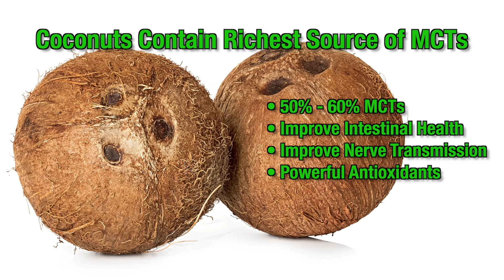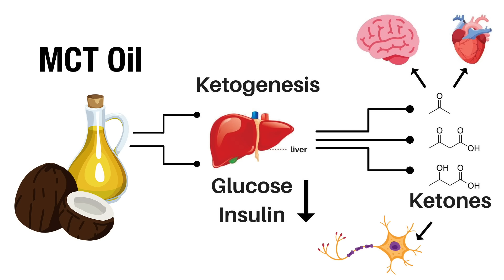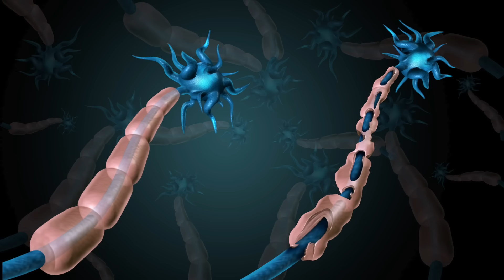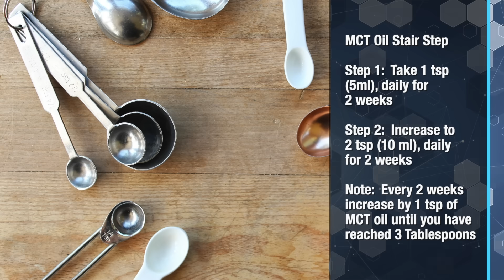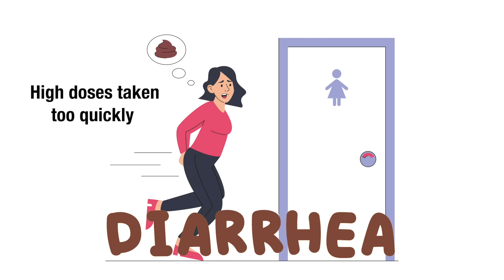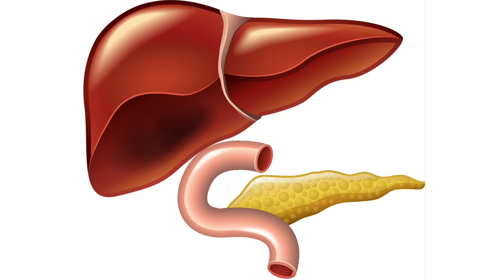MCT Oil: Miracle for nerves or just a fad? - The Nerve Doctors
Video Description:
Ever feel like your nerves are sending out an SOS signal but no one is answering the call?
It turns out, there’s a powerhouse oil that can rescue your nerves—and NO, it’s not Olive oil.
It’s MCT oil.

You’ve probably heard the buzz about MCT oil’s ability to boost energy and support weight loss, BUT what if I told you, it's a secret weapon for keeping your nerves firing on all cylinders?  In fact, it’s making incredible waves for nerve health and repair.

In this video, we’re unlocking the science behind how MCT oil could help your nerves Heal Faster, Function Better, and EVEN protect them from future damage.

Chapters for MCT Oil:  Miracle for nerves or just a fad?
00:00:00 - Introduction to MCT Oil Benefits
00:01:38 - MCT Oil for Brain and Nerve Health
00:03:15 - Sources of MCT Oil and Consumption Tips
00:04:40 - How MCT Oil Enhances Nerve Function
00:06:07 - Mitochondrial Efficiency and Nerve Repair
00:07:34 - Pain Reduction and Cognitive Benefits of MCT Oil
00:09:06 - Optimal Dosage for Therapeutic Benefits
00:10:35 - Gradual Increase in MCT Oil Intake
00:12:01 - MCT Oil for Gallbladder and Liver Health
00:13:28 - Conclusion and Trivia Answer